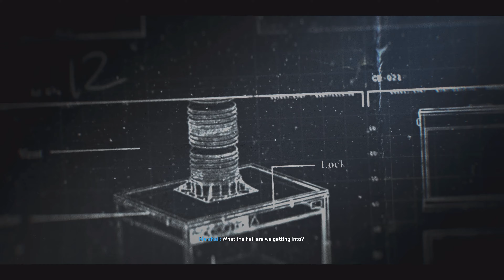CIA Operation In Saddam's Palace, Iraq - The Cradle - Call Of Duty Black Ops 6 Gameplay Part 5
black ops 6 4k gameplay,
call of duty black ops 6 gameplay 4k,